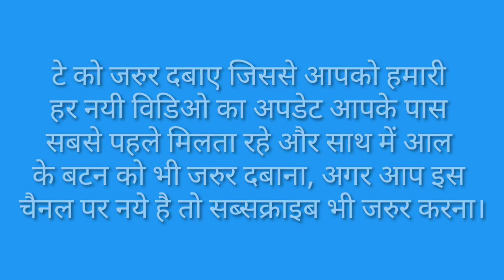Karm Ka Vilom Shabd / Karm Ka Vilom Shabd Kya Hota Hai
मित्रों इस विडियो मे Karm Ka Vilom Shabd बताया गया है आप इसे जरूर देखिए और Karm Ka Vilom Shabd Kya Hota Hai का विडिओ कैसी लगी हमे कमेंट बॉक्स में जरूर बताए और अपने दोस्तों में शेयर भी करे और आपको यह विडिओ पसंद आया हो तो वीडियो को लाइक भी करें।

Time Duration

0.19 कर्म का विलोम शब्द क्या होता है?

0.23 कर्म का विलोम शब्द होता है अकर्म।